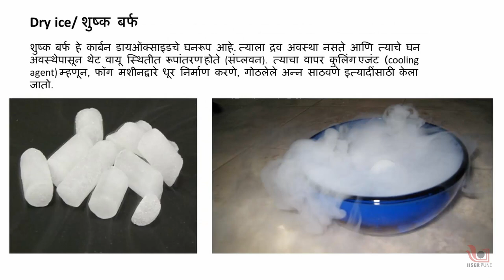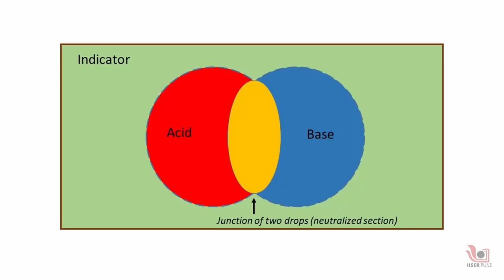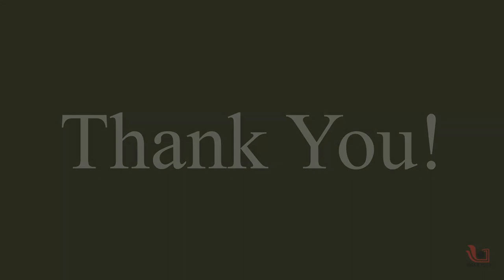Neutralization with Dry Ice | Marathi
Here, we will be understanding neutralization reactions with the help of two examples. The first one is the reaction of aqueous sodium hydroxide with dry ice. The other one is how a color change in the indicator can be observed in an acid-base reaction.

Acid   +    Base  →   Salt    +   Water